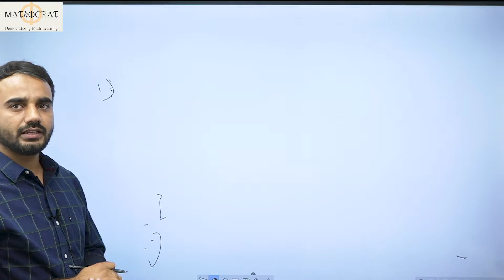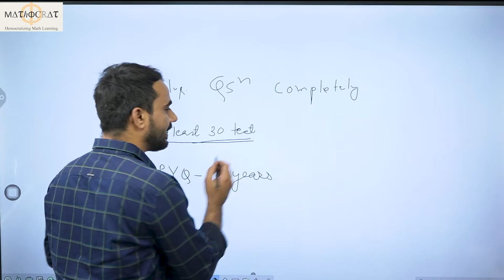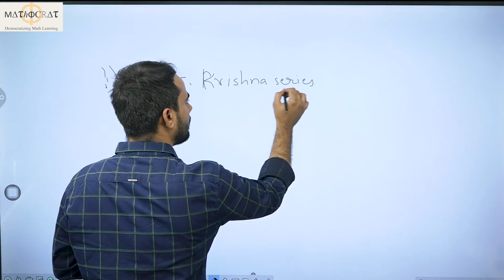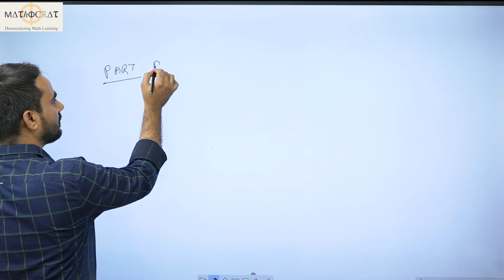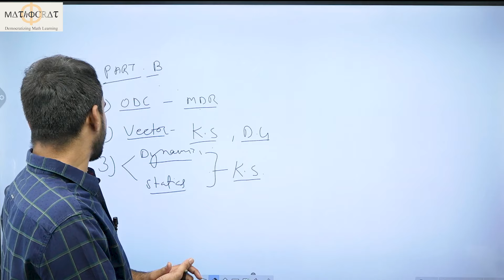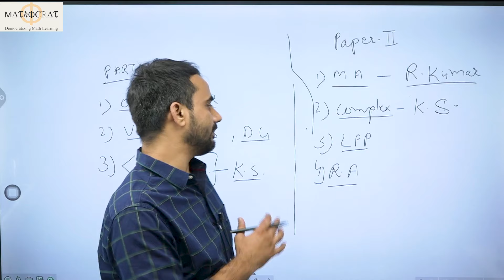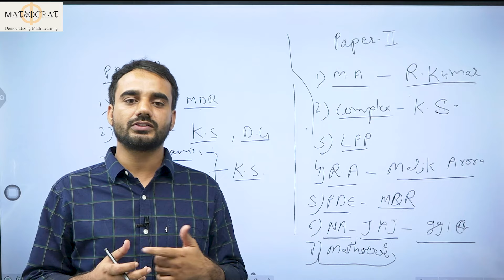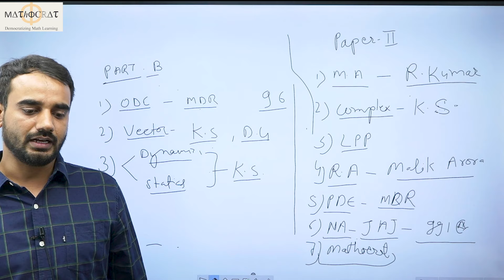Maths Optional Strategy for UPSC IFS by Nihal Chand, AIR 65 IFS 2023 |Mathocrat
In this video,  AIR 65 IFS Nihal Chand explains his maths Optional Strategy for UPSC IFS & CSE.
Mathocrat community congratulates Nihal on getting AIR 65 in IFS 2023 and wishes him all the very Best :)
Mathematics Optional foundation Batch starts from 21st June and can be registered at mathocrat.com.

Offline Center - 2nd Floor, 57/13, Bada Bazar Road, Above Grover Mithaiwala, Block 26, Old Rajinder Nagar, New Delhi - 110060